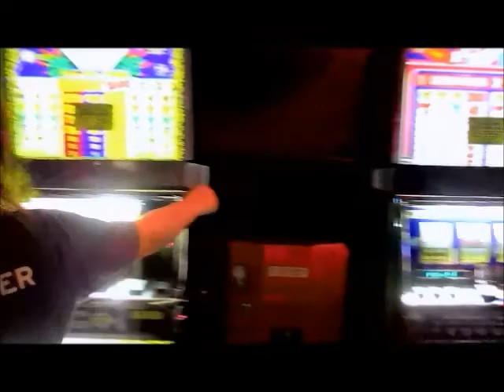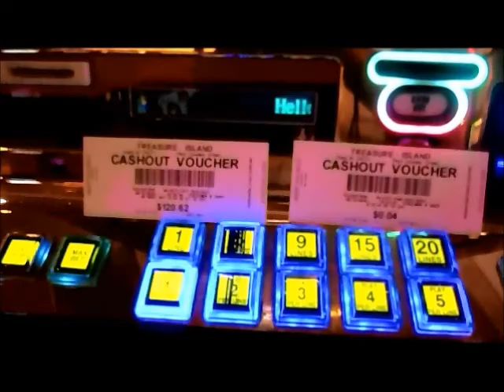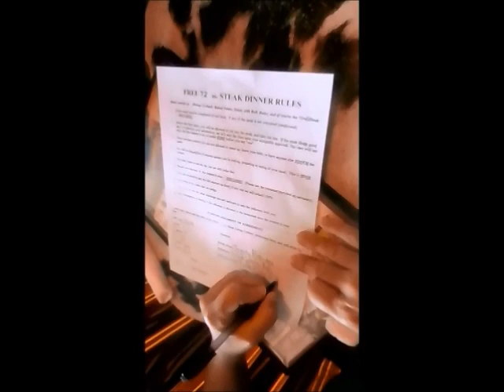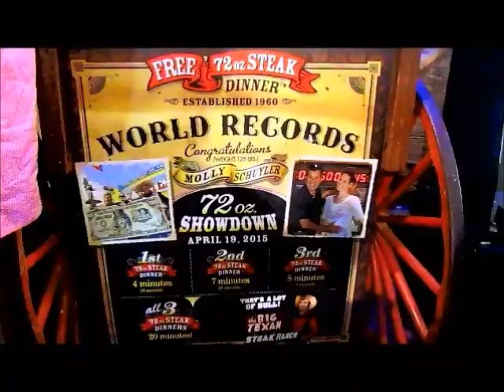Road Trip 2 0 1 8 pt.1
Route 66~Grand Canyon~Las Vegas-2018